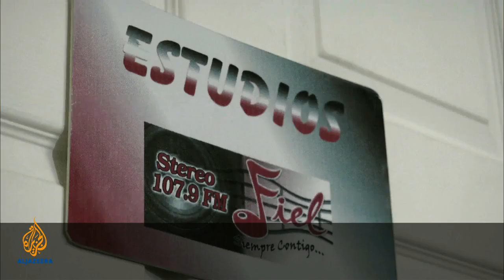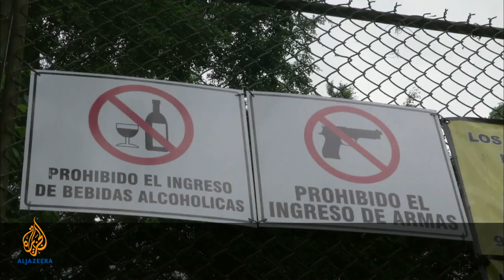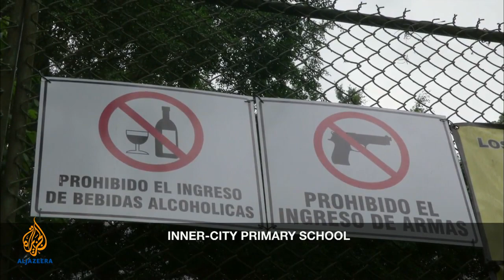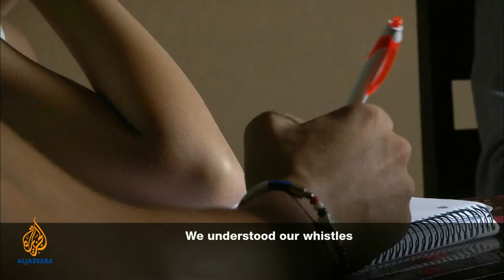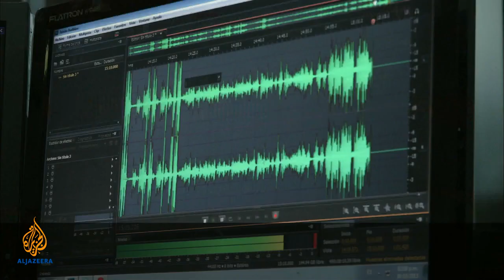Saving Levy | Witness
Follow the journey of a teenage ex-gang member as he heals the wounds of his past and tries to imagine a better future.